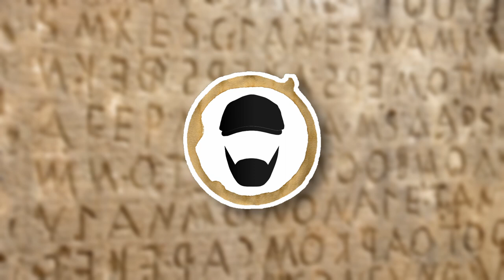Hades and Persephone - The Hymn to Demeter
In this video, I'll be telling you the story of Hades and Persephone based on the Hymn to Demeter.
Also, sorry for the long wait.

Background Music
Grey  -  Kyle Preston (Artlist)

Images
Caelan.  Garden italy path france nature.  Pixaby, 26 February 2020,

MemoryCatcher.  Greece Village Hilltop Green.  Pixaby, 15 July 2015,

Etienne-F59.  Narcissus Yellow Daffodils.  Pixaby, 28 March 2020,

Cobija.  Hades'in Persephone'yi kaçırma sahnesi.  Wikipedia, 18 May 2015, (CC0 1.0

GregMontani.  Letters Stone Texture Background.  Pixabay, 9 December 2020,

dimitrisvetsikas1969.  Greece skiathos strofylia biotope.  Pixabay, 17 August 2016,

Atlantios.  Village Hills Greece Sky Sun.  Pixabay, 13 April 2018,

Papazachariasa.  Ruins sunset travel outdoors.  Pixabay, 24 August 2021,
Cobija.  Hades, Hierapolis.  Wikipedia, 18 May 2015, (CC0 1.0

Dreamy_Photos.  Lake moon Kastoria water sky.  Pixabay, 20 September 2019,

DanaTentis.  Beautiful Landscape Bridge Greece.  Pixabay, 14 November 2016,

ComeHaveaPeace.  Greek island white houses.  Pixabay, 3 June 2013,

Kasabubu.  Santorin Island Greece Cyclades.  Pixabay, 20 October 2016,

AJEL.  Fire Scale Fire Bowl Remember.  Pixabay, 11 November 2015,

Cmanfredsson.  Athens Parthenon Greek Greece.  Pixabay, 3 June 2013,

Jastrow. Demeter Altemps Inv8596.  Wikipedia, 2006,

nonbirinonko.  Greece Parthenon Temple ruins.  Pixabay, 18 August 2016,

Manfredrichter.  Lindos Rhodes Greece Bay.  Pixabay, 27 January 2019,

Head, Guy.  Iris Carrying the Water of the River Styx to Olympus for the Gods to Swear By.  Wikipedia, 1793,

Free-Photos.  Mount Olympus Rocks Mountains.  Pixabay, 2 August 2016,

Nguyen, Marie-Lan.  Hermes Ingenui Pio-Clementino Inv544.  Wikipedia, 20 January 2010,

Unknown.  Persephone Hades BM Vase E82.  Wikipedia,

PRAIRAT_FHUNTA.  Black texture background stone.  Pixabay, 14 June 2017,

Jastrow.  Hades Altemps Inv8584.  Wikipedia, 5 November 2006,

Peggy_Marco.  Pomegranate fruit pomegranates.  Pixabay, 12 November 2015,

Terimakasih0.  Chariot horses carriage whip.  Pixabay, 21 January 2016,

Atlantios.  Canyon valley landscape vikos.  Pixabay, 4 May 2021,

Unknown.  Demeter rejoiced, for her daughter was by her side.  Wikipedia,